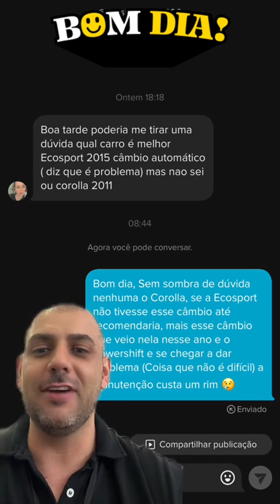E Você tem Coragem de Encarar uma Ecosport Powershift ?